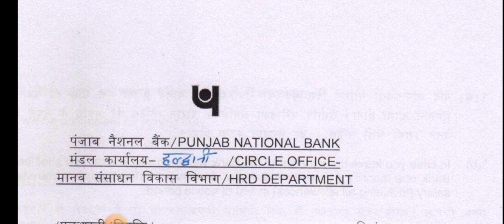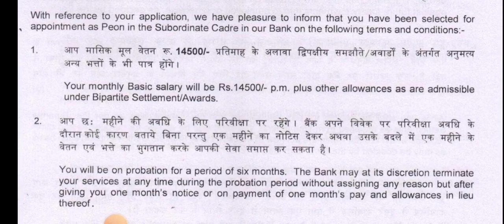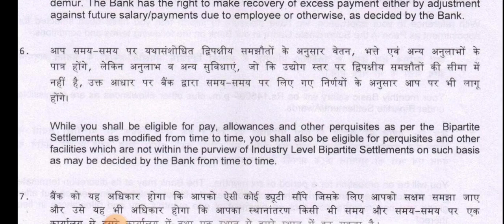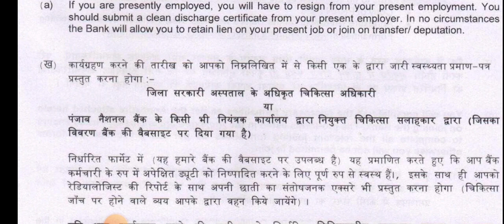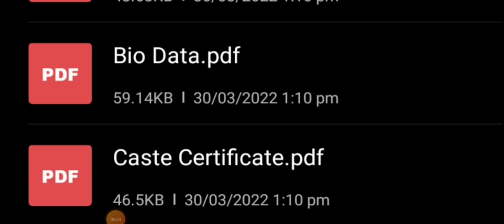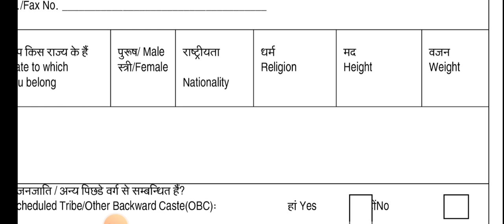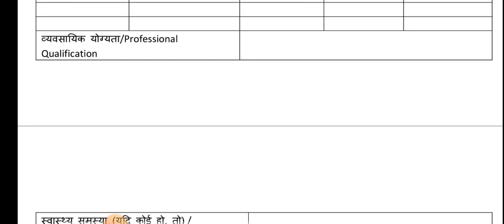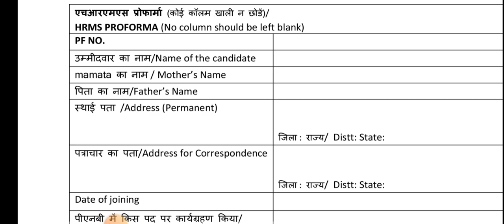Punjab National Bank Joining Letter, सैलेरी ये होगी। ये डॉक्यूमेंट कर लो तैयार। पूरी जॉइनिंग Process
दोस्तों ये हमारा नया टेलीग्राम ग्रुप है। जरूर जॉइन करें|👇

ये सुविधायें मिलेंगी आपको।
1. उत्तराखंड की सरकारी औऱ प्राइवेट सभी तरह के जॉब्स की इन्फॉर्मेशन ।
2. ऑल इंडिया जॉब्स की सारी इन्फॉर्मेशन
3. डिजिटल न्यूज पेपर
4. कर्रेंट अफेयर
5. साप्ताहिक रोजगार समाचार पेपर (हिंदी/इंग्लिश)
6. आपके सभी समस्याओं का समाधान किसी भी भर्ती से सम्बंधित
7. अन्य उचित स्टडी मटेरियल प्रोवाइड किया जायेगा।

pnb call letter
pnb peon documents verification
pnb merit list
pnb jobs class 12th passs
new vacancy in uttarakhand
diploma jobs in uttrakhand
12th paas new notification